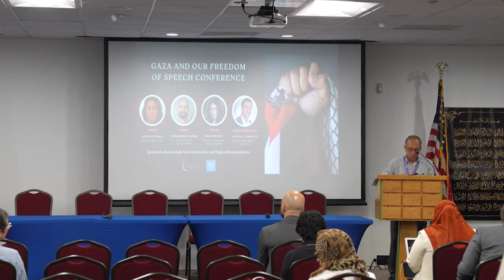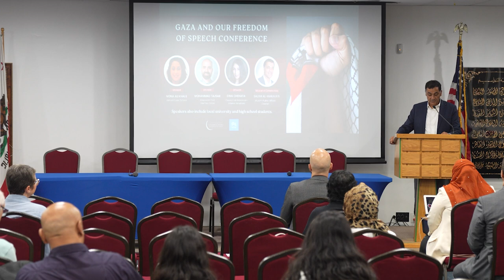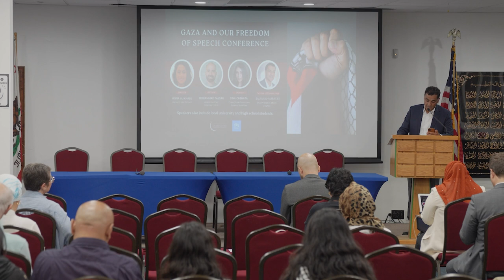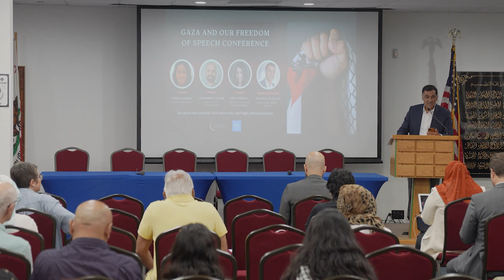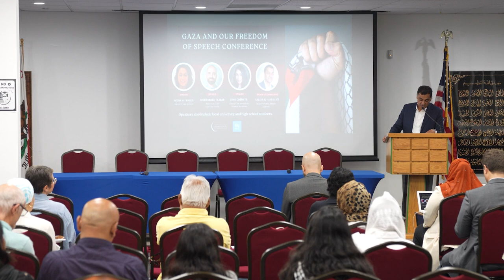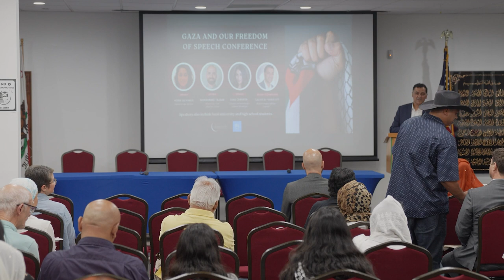Genocide, International Law, and Court Developments on Palestine | Gaza & Our Freedom of Speech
"Genocide, International Law, and Court Developments on Palestine" dives into the ongoing crisis in Gaza, examining the situation through the lens of international law. Expert Mona Khalil discusses the implications of recent court developments on Palestine, providing insights into legal actions, human rights violations, and the international community's response.